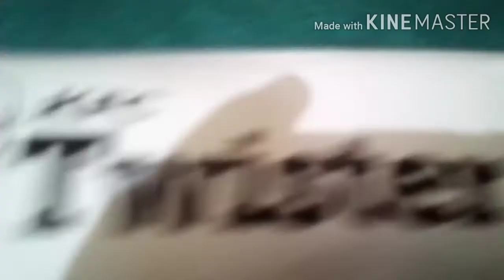KFC Pizza Twister | Taste test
Yum.

15 likes and I'll try KFC Chizza